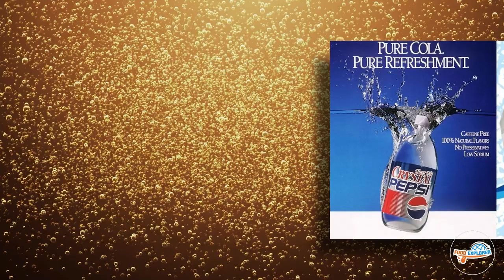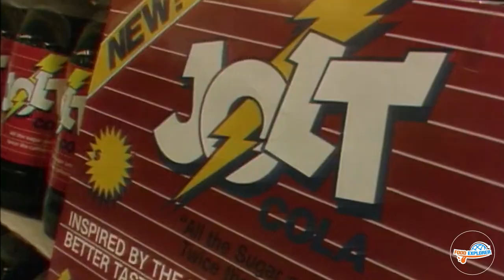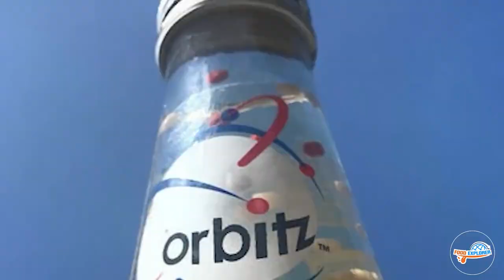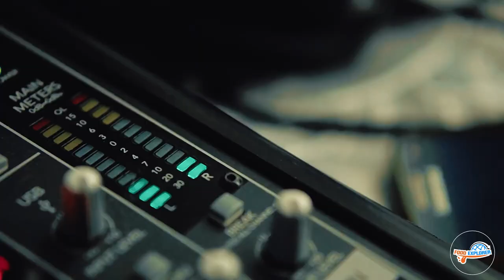12 Discontinued Sodas Lost in Time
Soda. Pop. Fizz. Or as I like to call it, 'Bellyache in a Can.' But oh, what a delicious bellyache it was! It's time to journey back to the land of big hair, questionable fashion, and soda pop so wild, it would make today's kale smoothie drinkers weep!

Welcome, food lovers and history enthusiasts! Your journey across the gastronomic past begins here with our weekly uploads. Our channel is a melting pot of food traditions from every corner of the globe, serving up a rich blend of culinary heritage. Dive with us into the depths of ancient cookbooks, long-lost recipes, and food customs that have marked humanity's timeline. Prepare for startling revelations and surprising encounters that have shaped our global food landscape. Rest assured, there's no pressure to recreate these extraordinary dishes at home. Our goal is to unearth the intriguing histories that lie beneath. Let's feast together on the fascinating narratives of yesteryears, where every morsel whispers a story. Join us, and let's make history come alive!